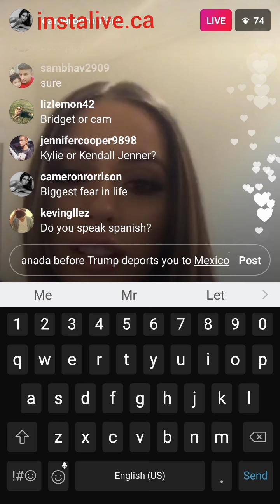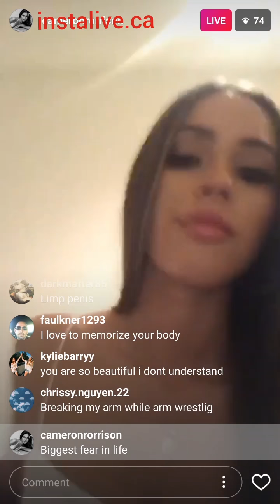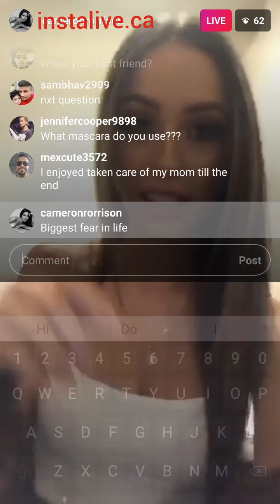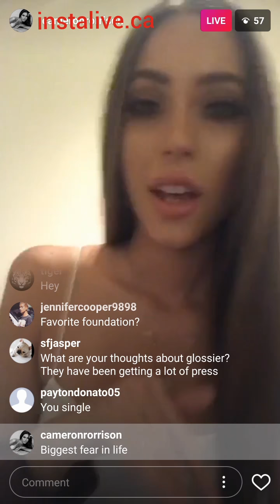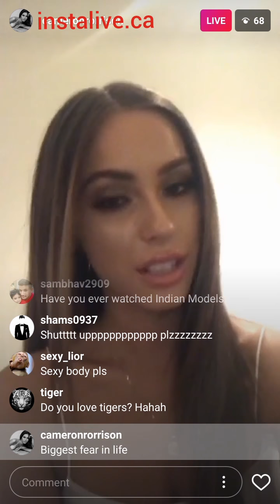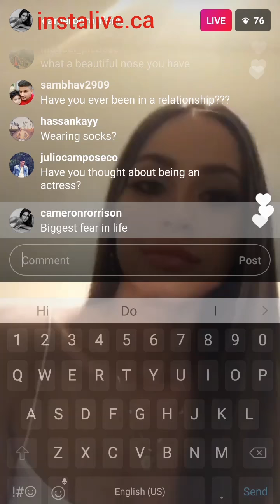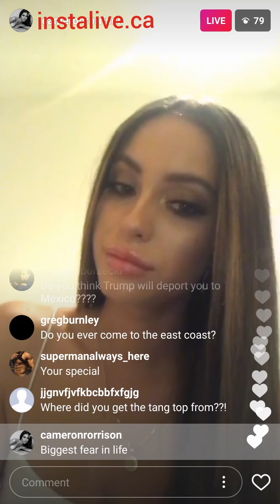Hot sexy model Cameron Rorrison live video